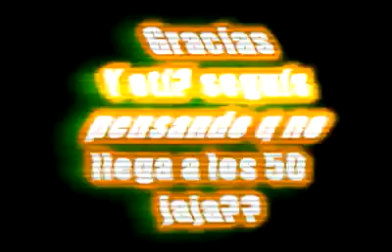DRIFT77 - First Run (RC Drift)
SKILL Concept by Drift44 (y29rai). The idea is to practice drift in confined/tide spaces.
My traxxas Ken Block Gymkhana Fiesta VXL Brushless, in this video is all from factory.

NOW, i changed some things after this video:
with a LED lighting kit homemade by myself. Gymkhana 4 Wheels (SPICE) + Front Camber +LiPo Battery 7.4v 2000mah, soundsystem simulated with the cellphone inside playing music.
Soft suspension front, Hard suspension rear. Differentials locked.

More Tags
Best video on youtube of funny funniest divertido gracioso increible awesome most cat cats justin bieber lady gaga david guetta mejor mas golpes caidas falls hits crash choques gatos gatitos perros perritos perro perrito gato gatito mejor caidas golpes comico risa risas comicos kitty kittycat fail fails sustos scary scariest miedo fantasmas cute kawaii kawai kirei lindo tierno bonito anime manga openning ending pelicula entera completa latino español portugues english ingles german aleman japones nihongo japanese Tanner Foust Rallycross rally cross gymk gym gymkhana 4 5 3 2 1 subaru ford fiesta tanner foust rallycross gear iphone ipad ipod nano hpi yokomo yamaha kawasaki ninja hayabusa toyota mitsubishi chevrolet gmc suzuki peugeot mini couper ds3 citroen dacia renault ferrari lamborghini subaru impreza sti vts wrx pelicula español latino completa subtitulada movie full complete english sub subtitles subtitulo subtitulos toy story fast furious rapido furioso resident evil biohazard the walking dead death one direction circuit f1 formula 1 nascar tc 2000 combustion interna motor tunning tuning mu online flyff ao iao argentum imperium mmorpg rpg gameplay review how to install motorola ice cream sandwich android ios iphone ipod apple app apk google play market lion king rey leon electro electronic electronica house minimal progressive techno rave drug drugs music song track dj original remix feat david guetta nicki minaj justin bieber lady gaga el bananero thalia shakira anime miku hatsune vocaloid manga hentai pervertido perv xxx desnudo nude two girls one cup haha two guys one horse playstation 3 xbox 360 720 samsung lg nokia symbian mp3 mp4 avi mpeg wmv flv mario bros luigi sonic sega nintendo pokemon ben 10 dragon ball z gt super saiyan saiajin rom root superuser inteligancia artificial ia robots robot euroviaje censurado scary movie mision imposible mission james bond 007 jim carrey the mask ace ventura disney xd cartoon network nickelodeon selena gomez victoria justice demi lobato venganza gore et titanic avatar vengadores los advengers exorcista blancanieves jurassic park lord of the rings two towers señor anillos dos torres comunidad anillo star wars guerra galaxias viaje estrellas star treck jaws tiburon dia independencia independence day 10 mandamientos diez parque jurasico indiana jones forest gump mac gyver 300 sparta harry potter azkaban reliquias muerte piedra filosofal hombre araña spiderman fox century futurama simpsons homer homero goku xenia muller amanda todd todo gas armageddon slumdog millionaire transformers adam sandler piratas caribe pirates caribbean shrek nemo matrix sexto sentido era hielo ice age samurai gladiator shrek x man Fast Practice